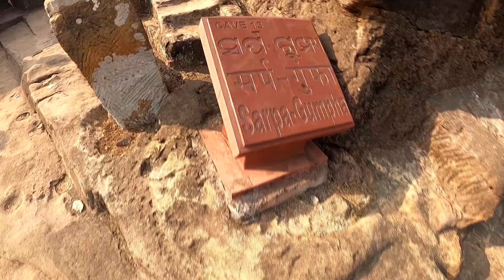Lingaraja temple Odisha and udayagiri and khandagiri caves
Lingaraja temple Odisha and udayagiri and khandagiri caves |UDAYAGIRI and KHANDAGIRI Caves Full Guided Tour
Lingaraja Temple is a Hindu temple dedicated to Shiva and is one of the oldest temples in Bhubaneswar, the capital of the Indian state of Odisha. The temple is the most prominent landmark of Bhubaneswar city and one of the major tourist attractions of the state.
The Lingaraja temple is the largest temple in Bhubaneswar. The central tower of the temple is 180 ft (55 m) tall. The temple represents the quintessence of the Kalinga architecture and culminating the medieval stages of the architectural tradition at Bhubaneswar.The temple is believed to be built by the kings from the Somavamsi dynasty, with later additions from the Ganga rulers.

Udayagiri and Khandagiri Caves, formerly called Kattaka Caves or Cuttack caves, are partly natural and partly artificial caves of archaeological, historical and religious importance near the city of Bhubaneswar in Odisha, India.